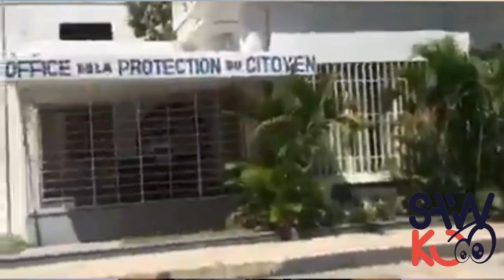Sa Minis Jistis La Tap Chache A Li Jwenn Li..Jacque Lafontant Mete Pyel Atè